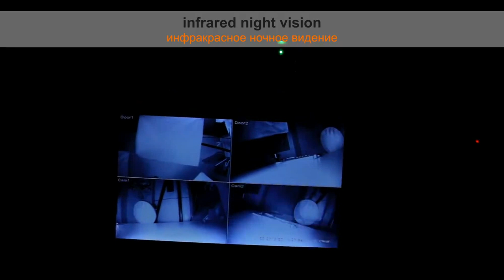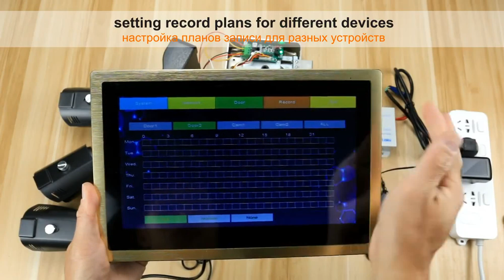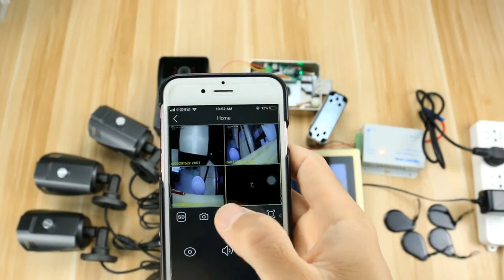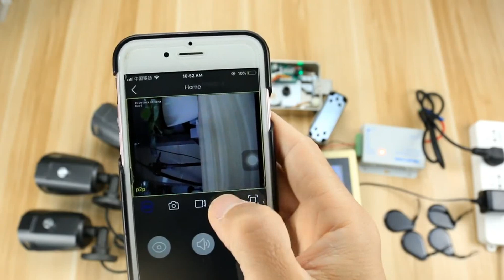Test HomeFong Wireless Video Door Phone Wifi Video Intercom Review Aliexpress black friday 2020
HomeFong Wireless Video Door Phone Wifi Video Intercom for Home 10 inch Touch Screen 1080P Camera Smart Phone Real Time Control